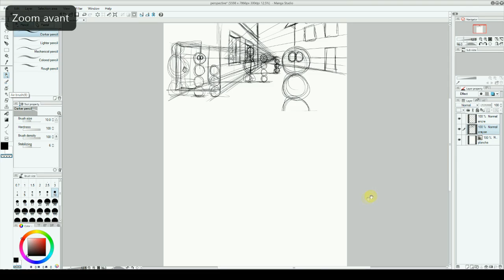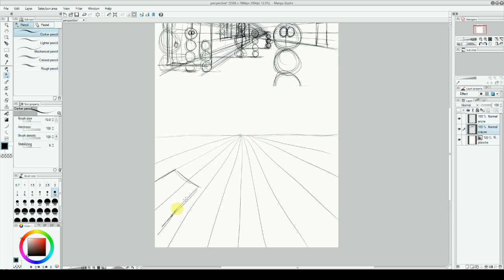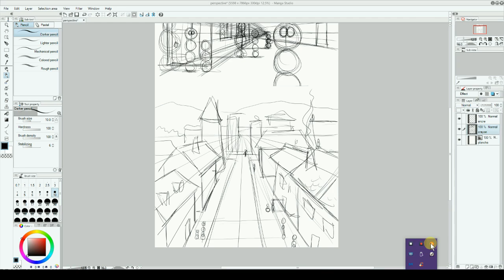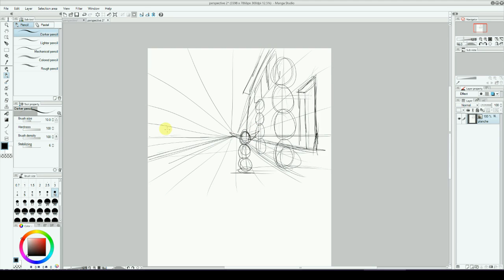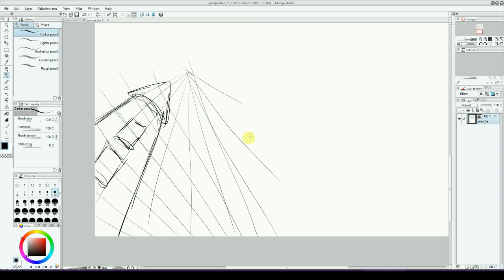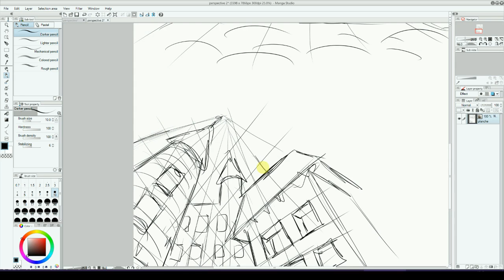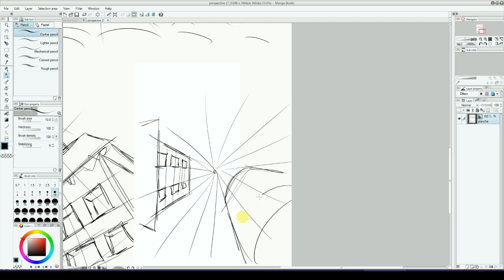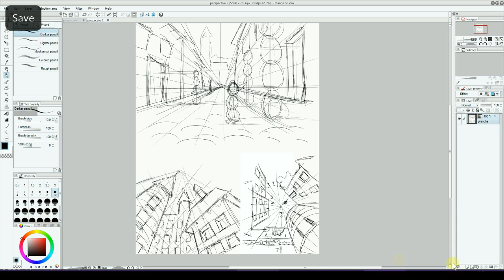Cours de dessin numéro 8 - tablette Wacom Cintiq : la perspective, partie 2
Suite du cours de dessin sur la perspective pour la bande dessinée ou l'illustration : les points de vue vers le haut et vers le bas, perspective à trois points. Avec le logiciel Manga Studio et la tablette Wacom Cintiq.